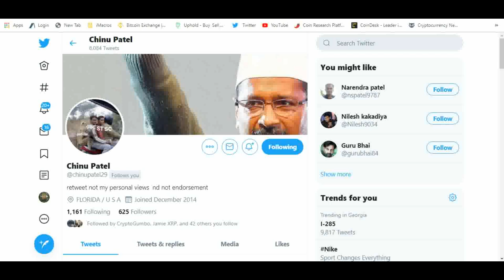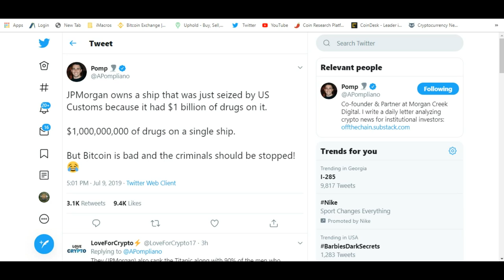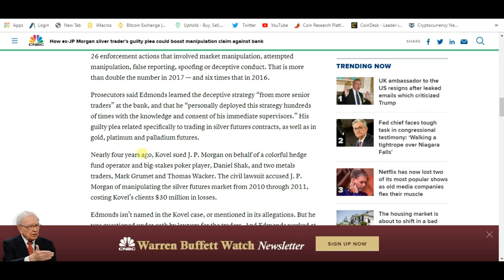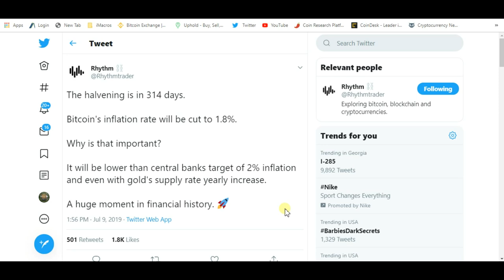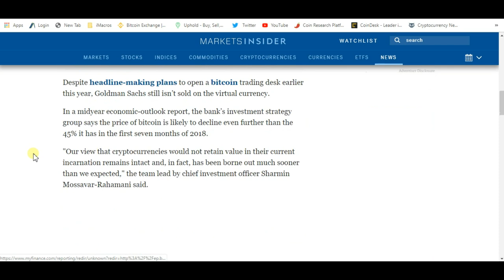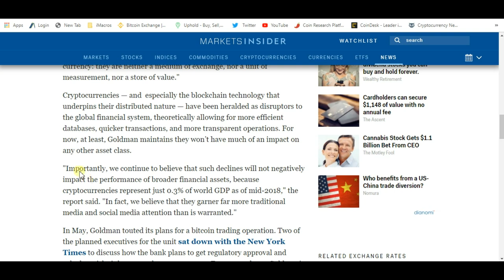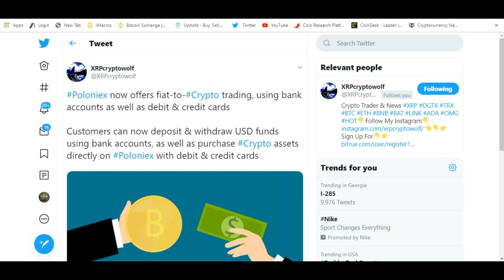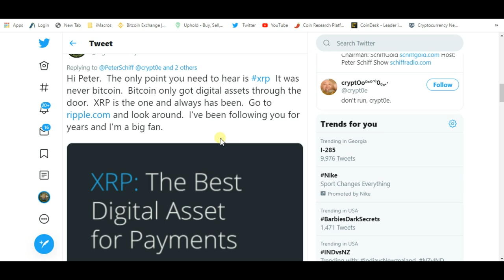Peter Schiff, Ripple , XRP And Goldman Sachs Coin